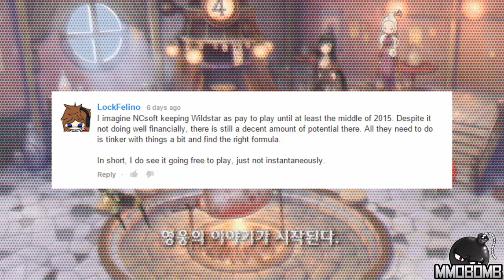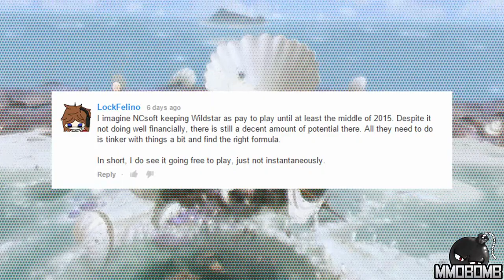Free To Play Weekly: Snail Games Sued Twice?!?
Snail Games Sued Twice?!? Tera Fate Of Arun launch date announced, Aion and Blade & Soul get the mobile treatment, all that and more, this… is Free To Play Weekly!

News Time Stamps:
Elsword – 0:11
Defiance – 0:34
Black Gold – 1:22
Tera – 2:01
DC Universe Online – 3:06
PlanetSide 2 – 3:40
Aion & Blade and Soul – 4:27
Question of the Week – 4:47
Lineage Eternal – 5:33
Age of Wushu – 6:49